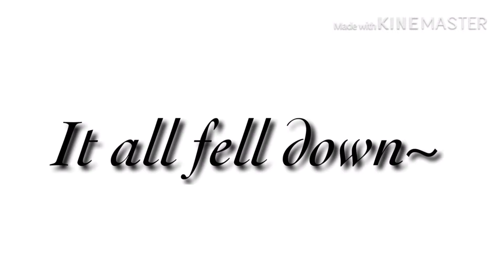Dynasty ~GLMV~ (read disc!)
Sorry it’s not lined up with the music. I’ve only used KineMaster a few times. But this is my very first GLMV so I hope you enjoy